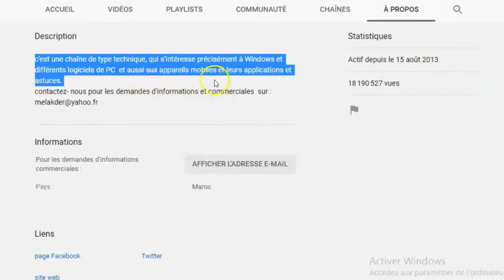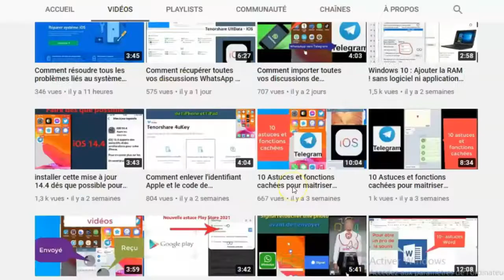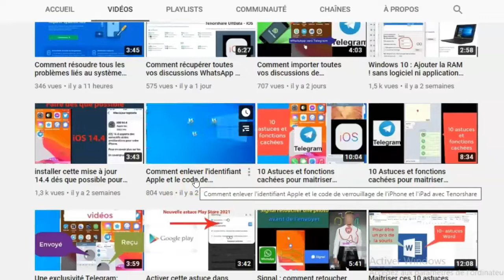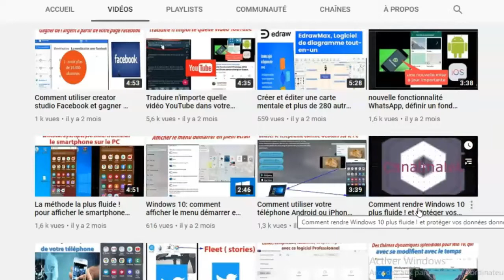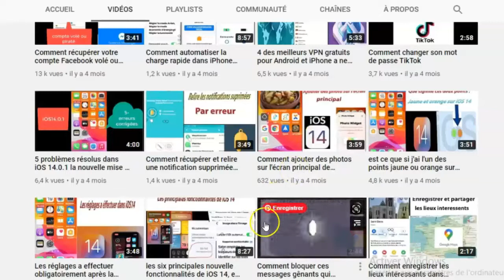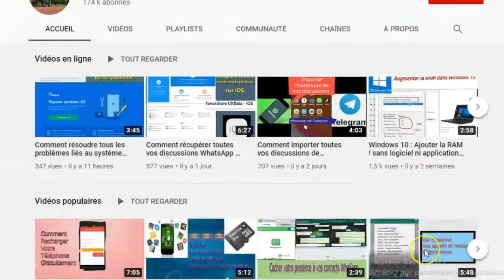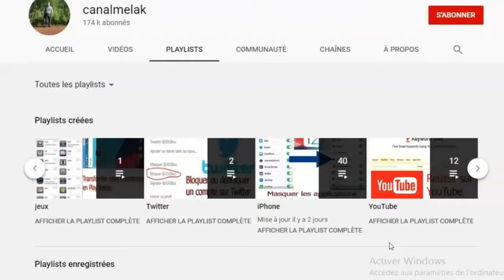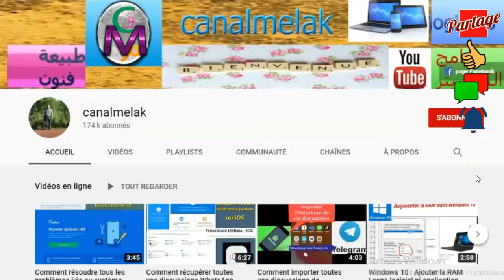1124 FORMATIONS OFFERTES : PARTAGE COM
1124 FORMATIONS OFFERTES : PARTAGE COM
Questionnaire à remplir et à nous retourner pour recevoir les vidéos qui répondent à vos questions. Merci.

Au préalable, Je ‘excuse de m’avoir trompé sur le nombre de vidéos réalisées par Canalmalek.
Et au préalable aussi, je vous propose de remplir le questionnaire se trouvant sous le titre de la vidéo.
Il me permettra de classer chacun de vous dans la catégorie qui répond à ses exigences.
Comme ça, j’espère intéresser le maximum entre vous.
Quant aux 1124 formations offertes que je vous envoie, elles vous serviront de faire la connaissance avec Canlmalek.
Il s’agit d’une chaine YouTube qui vous inondera avec ses informations utiles sur tout ce qui concerne le téléphone mobile. Ses applications multiples, ses trucs et astuces, ses fonctionnalité etc.
D’autres vidéos traitant de choses technique concernant les PC.
Vous aurez donc amplement de réponses à obtenir à partir de cette fabuleuse chaine.
Je vous souhaite d’en tirer le maximum d’enseignements possible.
Bonne documentation.
Bon apprentissage.
Et bons intérêts.

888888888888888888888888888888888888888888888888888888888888